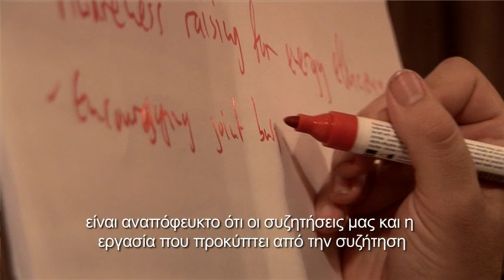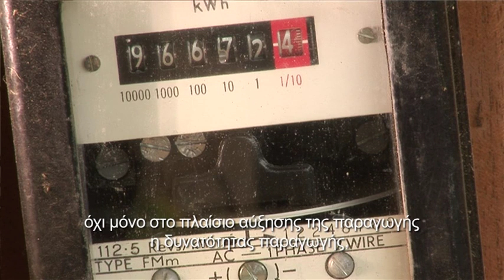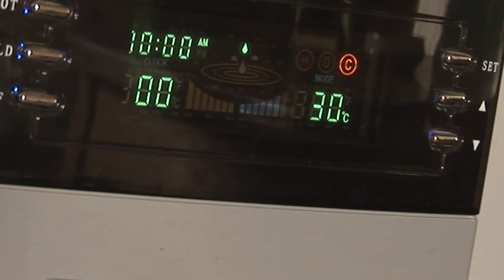Greek part 1/2 | 'Sustainable Development in Cyprus: Challenges and Opportunities' by Cyprus2015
This documentary explores the theme of "Sustainable Development in Cyprus", with specific emphasis on challenges and opportunities in relation to issues of Water, Energy, Construction and Mobility.